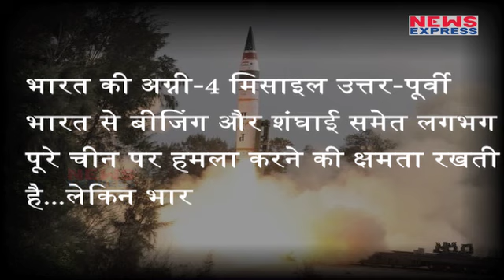Agni-5 Missile बनेगी China के लिए महाकाल, China को है इसका डर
The US has issued a report amidst the ongoing border dispute between India and China's army ... If China sees this report, China's beating will increase ... American Nuclear Expert says ... that India Now day by day, our nuclear weapons are modernizing ... so that they can monitor China and Pakistan.

story abhishek tyagi

editor rajnish